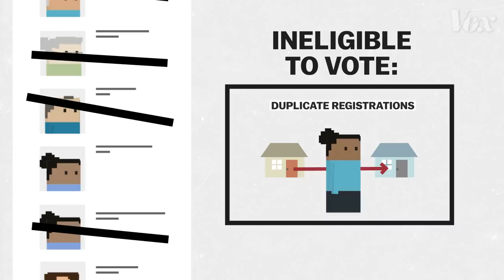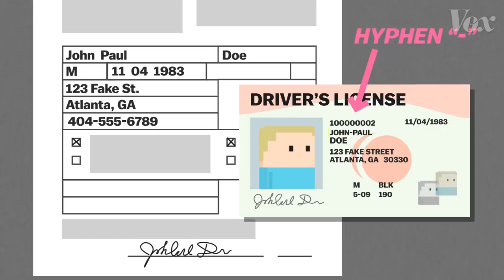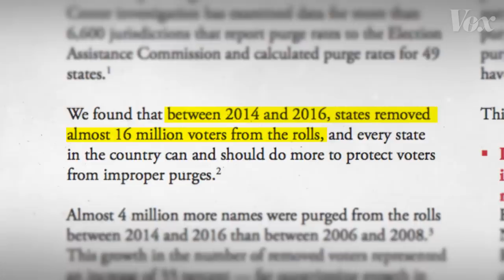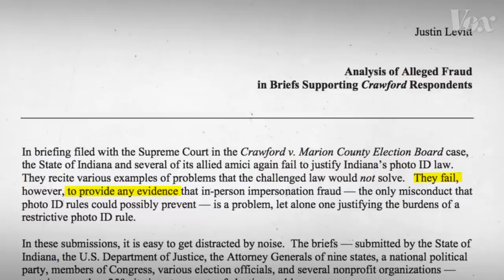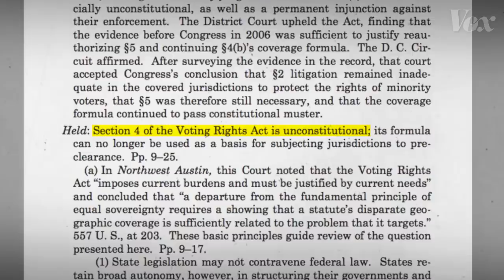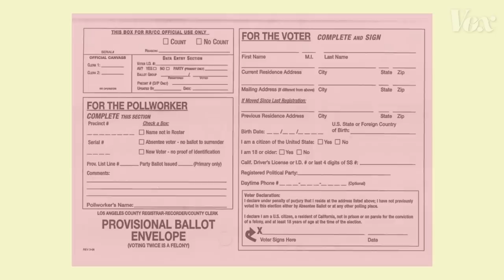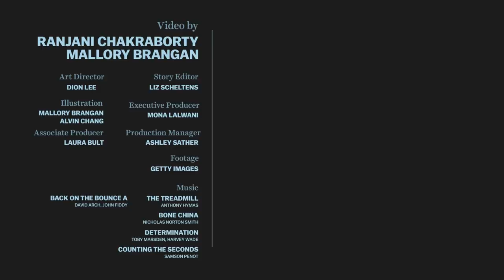Why American voter registrations are disappearing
And how to avoid the purge.

Voter purges are a means of removing ineligible voter registrations from the rolls — meant to clean up the system. But what happens when aggressive purges end up getting rid of the registrations of eligible voters?

Critics say states like Georgia and Ohio - purging through “exact match” or “use it or lose it” laws - are disproportionately eliminating thousands of minority voters from the system.

What states are doing them, how do they work, and what should you do if you find out you’ve been purged?